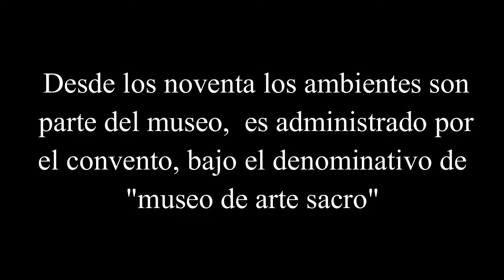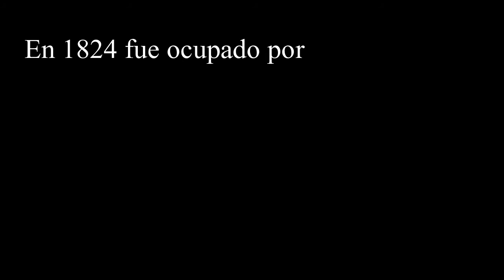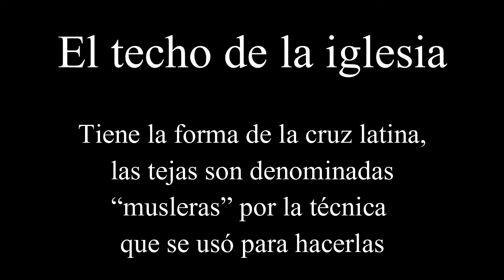IGLESIA SAN FRANCISCO y CENTRO CULTURAL- MUSEO SAN FRANCISCO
En esta oportunidad les presentamos imágenes de la gran Basílica San Francisco de la ciudad de La Paz-Bolivia, considerado un verdadero símbolo del barroco mestizo.

Información de la canción:
Titulo: The Grid
Artista: Savfk
 Género: Épica
Instrumentos: Sintetizador
Estado de ánimo: Suspense, acción
Licencia: